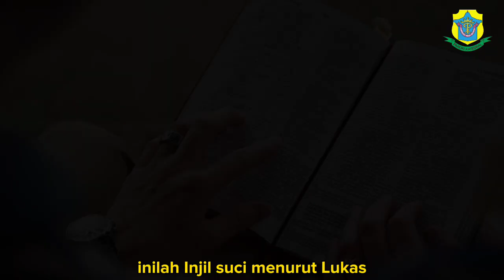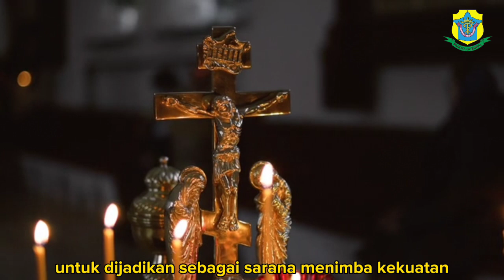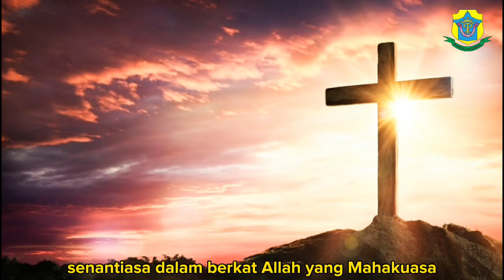MENDOAN - Selasa, 24 Oktober 2023 - RD. Ia Indra Pamungkas - Katedral Purwokerto